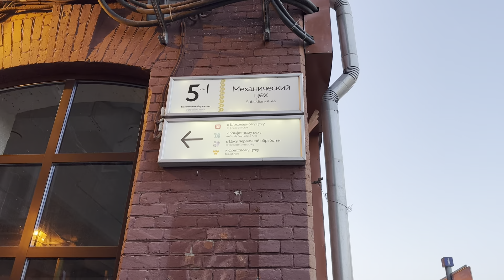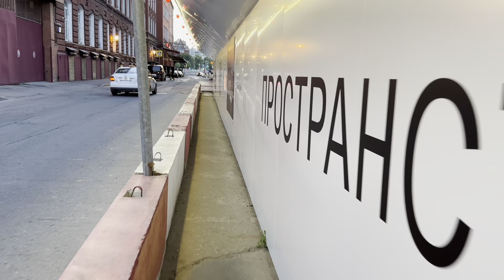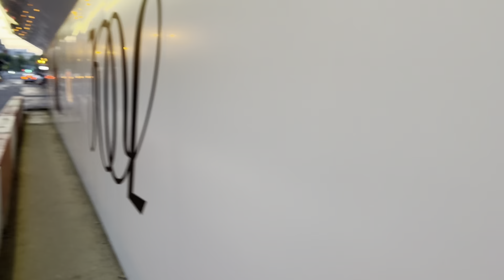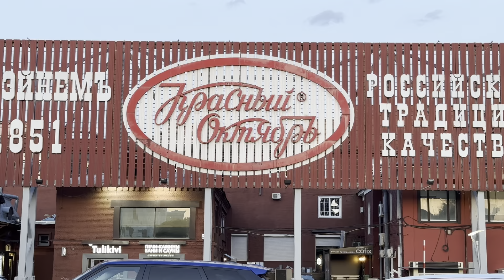🟢🌉💥🇷🇺Moscow never sleeps. 🍫🏭Night walk around Red October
We plunge into the atmosphere of an old factory of the late 19th - early 20th century. Old chocolate factory.
Now it is a territory of modern art, street art, graffiti on old brick walls, music, restaurants, cafes, summer verandas, gorgeous views of the Moscow River, summer boats, boats, cars, motorcycles, girls, guys, vacationers

Krasny Oktyabr is a Russian and Soviet confectionery factory on Bersenevskaya Embankment in Moscow.

Built by the firm "Einem" in the 1890s; after the October Revolution, it was nationalized and received its present name. In the 2000s, she joined the United Confectioners company. After the closure of the enterprise, the factory buildings were mostly preserved and converted into offices, retail and exhibition areas. The last owners of the enterprise retained the legal entity (Open Joint Stock Company Krasny Oktyabr), whose production facilities are located in the new building of the Babaevskaya confectionery factory on Malaya Krasnoselskaya Street.